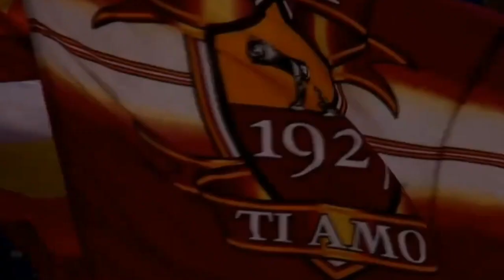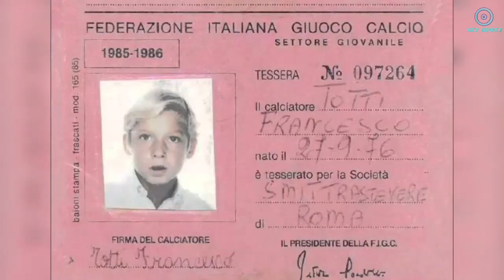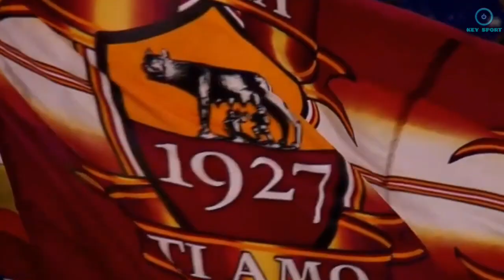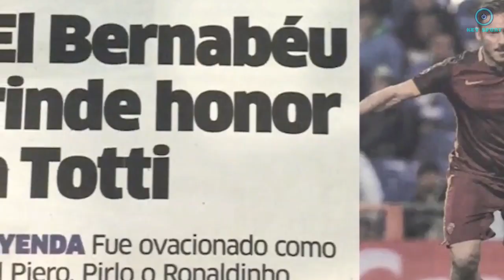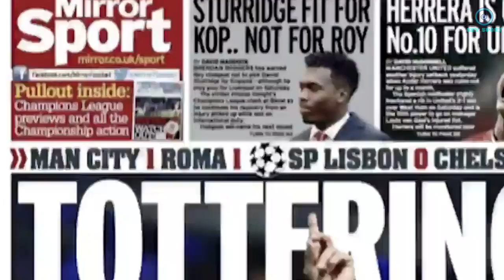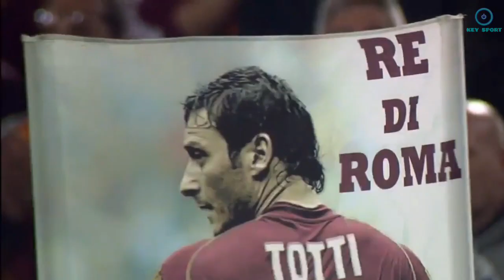Kisah Perjalanan Karir Francesco Totti, Sang Pangeran Roma Sejati ❗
Kisah Cerita Perjalanan Karir Francesco Totti, Sang Pangeran Roma Sejati

Kesetiaannya tiada tara kepada klub kebanggaan ibu kota Italia. Giallorossi menjadi satu-satunya klub yang pernah dibelanya Mulai dari Ac Milan, Real Madrid, hingga Manchester United pernah datang untuk memakai jasanya Dan, Il Capitano tetap memilih rumahnya Roma

Totti kerap berfantasi, gayanya yang tak banyak bergerak, namun mampu menafsirkan ruang dan menciptakan peluang berbahaya. Pada lain sisi, instingnya yang tajam terutama dalam membaca kelengahan kiper adalah superioritas yang dimilikinya. panggilan The Gladiator

sontekan chip-nya yang selalu menjadi jurus mutakhir dalam mencetak gol. Atau menyaksikan selebrasi khas dengan isapan jempol kanan yang ditujukan untuk istri dan anak pertamanya. yang jelas namanya termaktub abadi sebagai Kesatria Roma

Masa Kecil
Seorang Francesco Totti lahir pada 27 September 1976, di Roma, Italia.
Ia lahir dari Ibunya, Fiorella Totti dan Ayahnya Lorenzo Totti yang bekerja sebagai pegawai bank. Ia tumbuh bersama kakaknya, Riccardo Totti. Keduanya dibesarkan di lingkungan Porta Metronia di kota Roma. Totti semakin mengasah keterampilan sepak bolanya di Via Vetulonia, sebuah jalan di selatan coliseum dan basilika Roma

Sebagai anak laki-laki yang memiliki minat yang kuat pada sepak bola, Francesco Totti, pada usia 8 tahun meminta orang tuanya mendaftarkannya ke dalam klub pemuda setempat, Fortitudo Luditor,
orang tua Totti 1984 memulai transfer untuk putra mereka ke Smit Trastevere. Kemudian Totti memutuskan untuk pindah ke Lodigiani, klub remaja Roma lainnya, pada tahun 1986. Perkembangannya cukup pesat menjadi perhatian pencari bakat dari klub top diseluruh Italia

Pada 1989 saat usianya 13 tahun. beberapa direktur dari klub yang sedang terang benderang di Serie A Italia kala itu AC Milan. Rossoneri  bersedia membayar berapapun
Iapun bergabung dengan tim junior Roma pada tahun 1989

Awal Karir Di AS Roma
Setelah 3 tahun berada di tim junior, Totti membuat penampilan pertamanya untuk tim senior A.S. Roma di Serie A pada usia 16 tahun, ketika pelatih Vujadin Boškov menurunkannya sebagai pemain pengganti saat kemenangan tandang 2–0 atas Brescia pada 28 Maret 1993

Totti menjadi kapten pada 31 Oktober 1998 dilaga melawan Udinese. Saat itu usianya baru menginjak 22 tahun. Hal itu membuat Totti menjadi kapten termuda di Serie A

Totti membawa Roma meraih Scudetto Serie A pada musim 2000/01 dan juga supercoppa italiana. Itu merupakan sebuah pencapaian yang luar biasa. Di musim-musim berikutnya Totti menjadi langganan pemain Italia terbaik dalam Serie A

Musim 2006/07 adalah musim terbaik sang Kaisar Roma. Waktu itu Totti meraih satu-satunya gelar top score (Capocannoniere) dan satu-satunya Sepatu Emas Eropa dalam karier profesionalnya. Ia juga mengantarkan As Roma copa Italia 2 musim beruntun

Di level timnas Italy Totti sudah bermain sejak U-15, mement terbaiknya mengantarkan Gli azzurri juara Piala Dunia 2006 di Jerman

Laga Terakhir
Duel AS Roma melawan Genoa, Minggu 28 Mei 2017, terasa emosional untuk Francesco Totti. skor 3-2 ini menjadi laga terakhir Totti, yang memutuskan pensiun dari lapangan hijau

As Roma menasbihkan Totti sebagai simbol klub. ia menjadi legenda hidup klub srigala ibukota dengan penampilan dan gol terbanyak dalam sejarah klub. Selama 25 musim sang pangeran bermain sebanyak 785 kali disemua kompetisi dan mencetak total 307 gol. Dari diri Totti mengajarkan kita semua arti kesetiaan sejati, Il de Roma !One of  'one man one club' at the history of football !

Grazie, Il Capitano ! Grazie, Totti !
gol indah yang dia cetak dengan teknik 'cucchiaio', atau 'pallonetto', alias tendangan 'chip' untuk mengelabui kiper lawan. Totti dan 'cucchiaio' ibarat dua hal yang tidak terpisahkan

Thanks 🙏